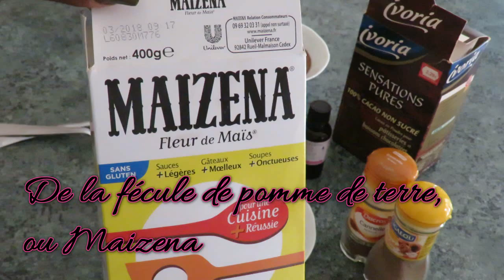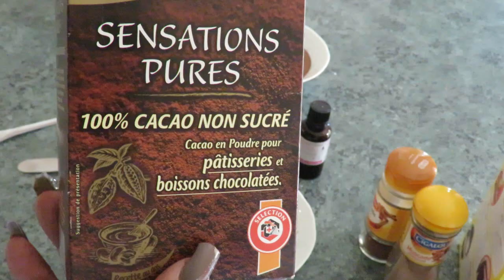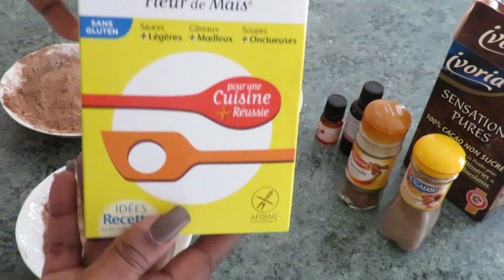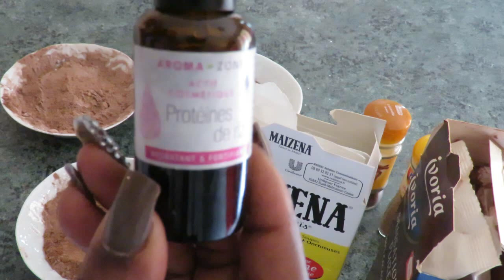Diy poudre bronzante fait maison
Le printemps est là, quel bonheur ! On a d’ailleurs toutes envie d’avoir une bonne mine mais, même si le soleil est parmi nous, ce n’est pas évident pour tout le monde. Aussi, autant tricher un peu avec une poudre style terracotta pour avoir l’air bronzé. Inutile de vous ruer pour autant chez Séphora pour acheter une poudre bronzante, je vous démontre aujourd’hui qu’on peut la réaliser soi-même avec quelques ingrédients de votre cuisine

Pour obtenir de la poudre bronzante maison, il vous faut :
De la cannelle en poudre,
De la fécule de pomme de terre,
Du cacao en poudre,
Quelques gouttes d’huile essentielle de lavande, de rose ou de rosemary (facultatif),
un petit récipient ou un boitier vide de maquillage.

Aujourd'hui, apprenez à faire votre fond de teint en poudre ou bronzer, 100% naturel.

Il faut ABSOLUMENT tamiser le mélange pour que ça tienne sur la peau!
Cette recette se conserve 1 an !!! Aussi longtemps que le pot de cacao ou de fécule de maïs.

Ne PAS utiliser du chocolat en poudre sucré, seulement du cacao pur.
Je ne précise pas la quantité car cela dépend de votre couleur de peau, ce qui est bien c’est que vous allez pouvoir customiser votre poudre comme vous le souhaitez !

Pourquoi ces ingrédients ?

La cannelle apporte de l’éclat, le cacao en poudre permet d’obtenir une nuance sombre, la fécule de pomme de terre permet d’éclaircir le mélange.

Ce qu’il faut faire ensuite :

Placez un peu de cannelle et de cacao dans un petit bol et mélangez le tout avec une cuillère. Ajoutez ensuite un peu de fécule de pomme de terre jusqu’à obtenir la couleur souhaitée. Idéalement, il faut avoir un peu de poudre bronzante (genre votre vieille terracotta bientôt vide) pour comparer les nuances et pour arriver jusqu’à la couleur idéale. Sinon, testez directement sur votre
Si vous le souhaitez, vous pouvez rajouter un peu de poudre de noix de muscade, épice qui donne la couleur d’un teint naturellement hâlé. Si vous avez la peau sombre, rajoutez du curcuma.

MERCI